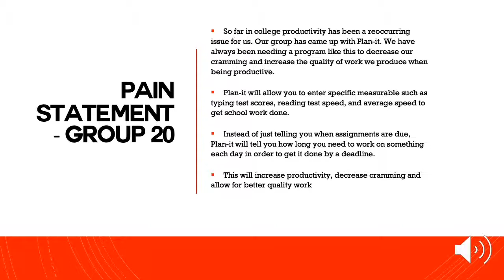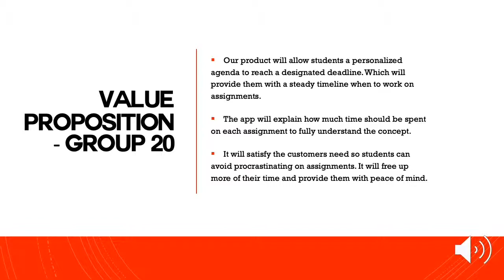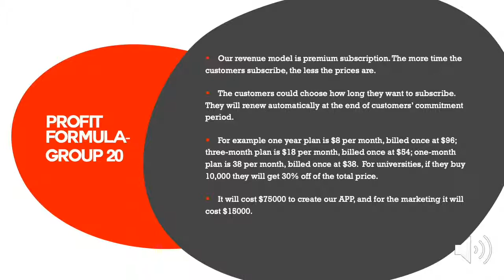ENTR 321, Team 20, Plan It!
Spring 2019, Elevator Pitch Presentation & Video